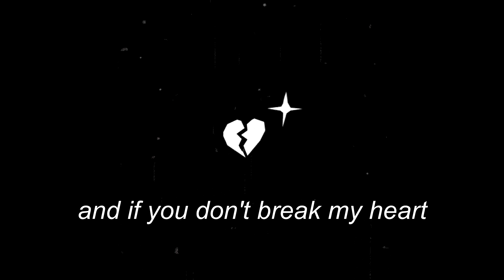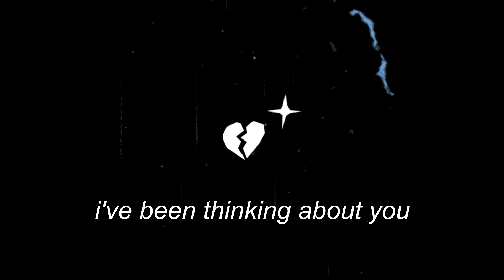Lil Peep - Stop The Car (Without Feature, Lyrics)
This is one of my favorite songs from Lil Peep! I hope you all are doing okay 🖤